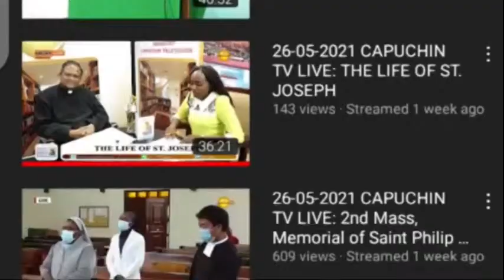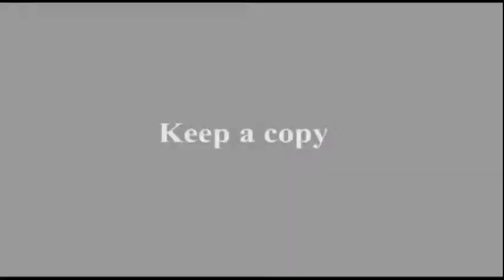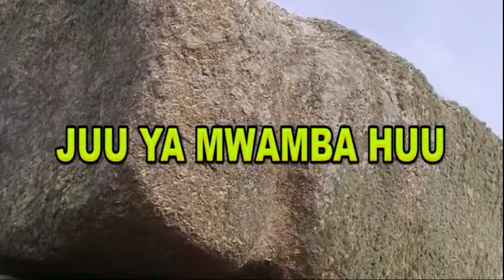19-09-2021 CAPUCHIN TV LIVE: THE LEGION OF MARY, KENYA